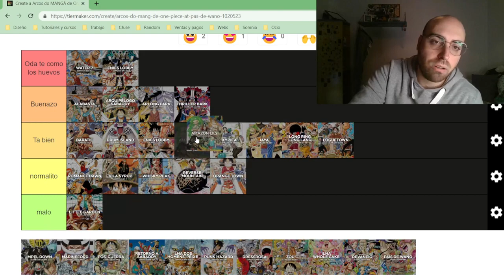AMAZON LILY. Conocemos a BOA ¿La novia de LUFFY? | Viendo por primera vez ONE PIECE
Jusepe Cruz visualiza por primera vez el aclamado anime "One Piece" ¡Viendo por primera ver el anime de One Piece! ¡Continuando esta aventura con el arco de Amazon Lily de la saga de Marineford.